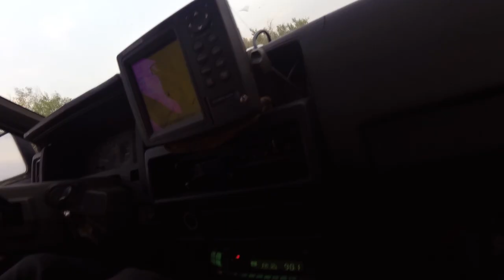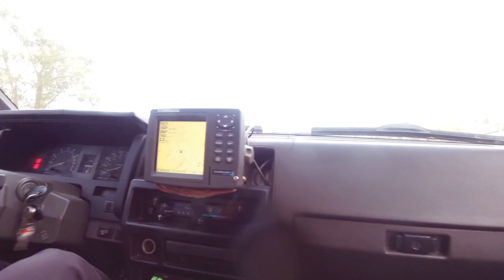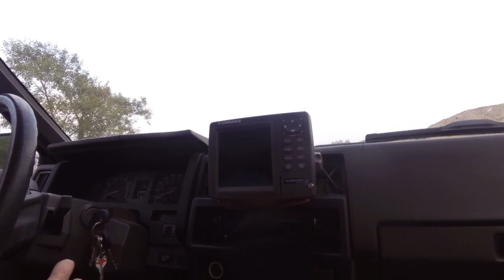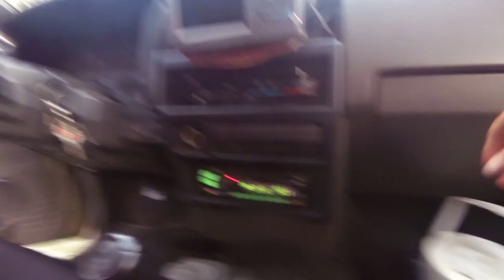The Ebiner Cousins Try to Cross a River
The Ebiners try two different methods at crossing a river with their vehicles